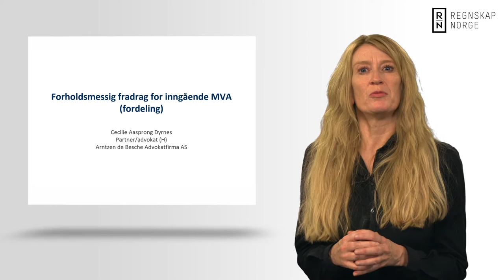MVA 2016 Forholdsmessig fradrag for inngående MVA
MVA 2016 Forholdsmessig fradrag for inngående MVA teaser